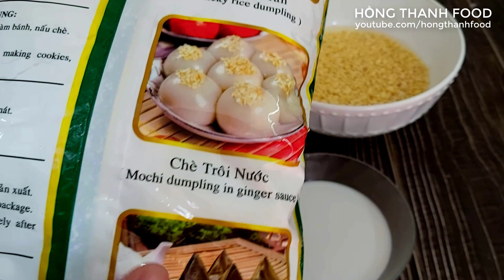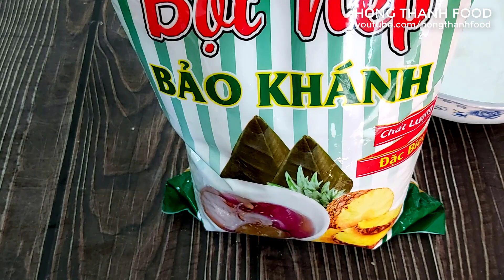Cách nấu Chè Trôi Nước mịn dẻo để lâu không bị cứng thật ngon của Hồng Thanh Food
Hôm nay một lần nữa xin được chia sẽ cách nấu Chè Trôi Nước, mịn, mềm, dẻo đặt biệt không bị cứng, ăn sẽ rất ngon. Mời Anh Chị và các bạn cùng tham khảo cách làm mới này nhé.
Nguyên liệu chính:
- 100g Đậu Xanh
-  200g Bột nếp
- Đường thốt nốt
- 1 củ khoai lang
- 1 nhánh gừng
- 230 ML nước cốt dừa ( 1 chén)
- Muỗng cà phê muối

* Sử dụng hastags: hongthanhfood chetroinuoc cachnauchetroinuoc trên hộp tìm kiếm của Youtube để xem tất cả videos trên kênh Hồng Thanh Food nhé.
Tác giả: NGUYỄN HỒNG THANH